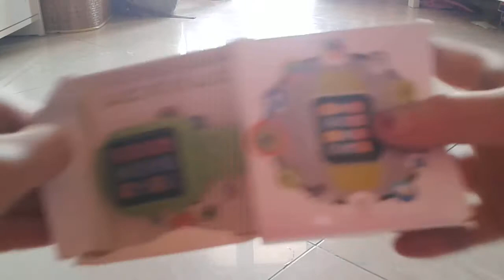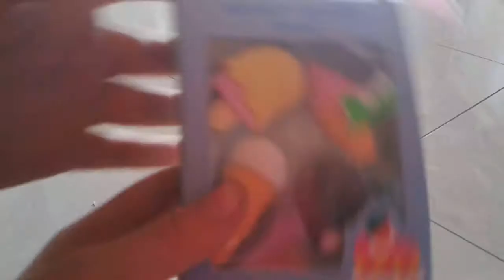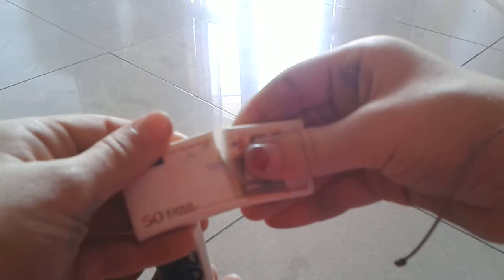La mia collezione di gommine con Chiara